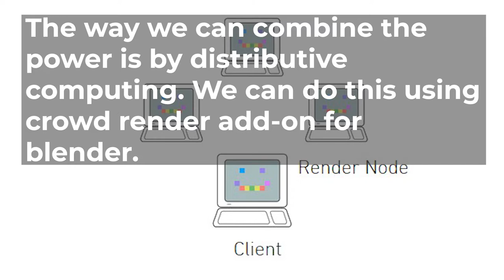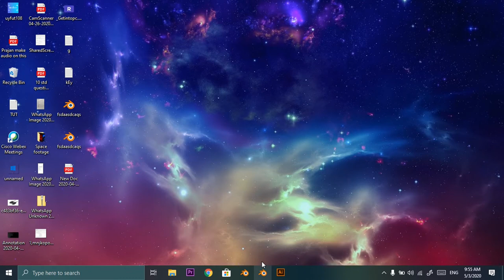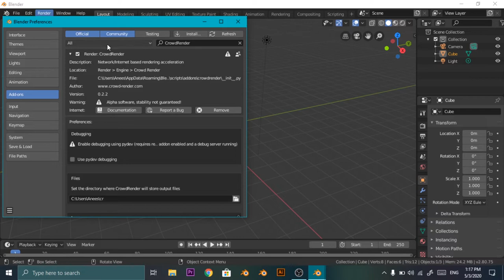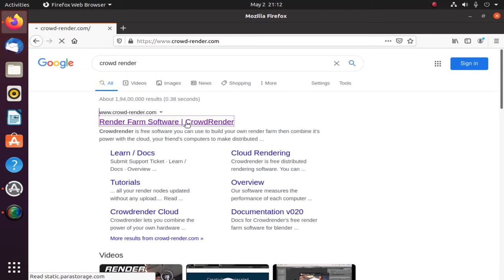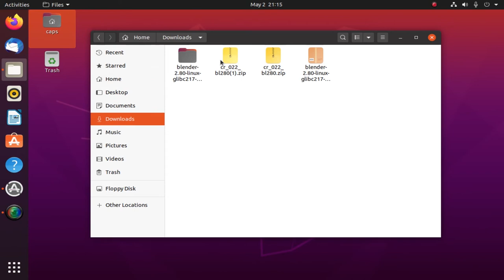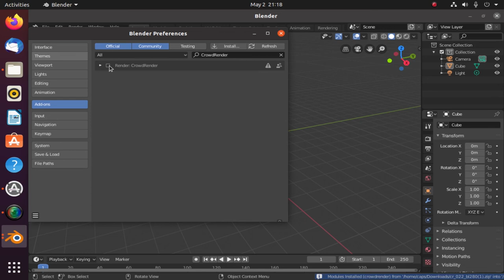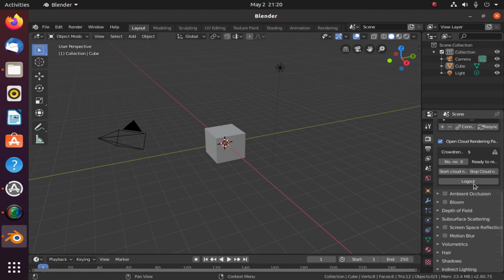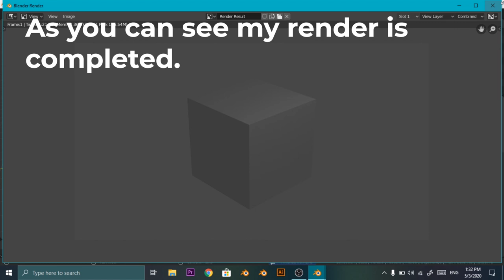How to combine the power of many computers for rendering in blender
Greetings from CAPS TV, this video we would show you how to combine the power of many devices at home capable of supporting blender. This works on Windows,Linux and mac. The way it is done is by distributing the work load of rendering to other PC's and decrease the time taken for completing he render. All you need is a few devices supporting blender and a wifi network or wired Ethernet connection for this to work. This works for both eveee and cycles with still images and animations. NOTE: Your devices need to have openGL 3 above so the very old devices wouldn't run blender 2.8.

NOTE: Consider using Ethernet cable as it would drastically improve communication speeds between the computers.

Ubuntu used in this video shows it works on cross platform  also.

You can also pay money for cloud rendering  which is very fast

The software used in this video is crowd render and this video shows how to install,connect and use the add-on.